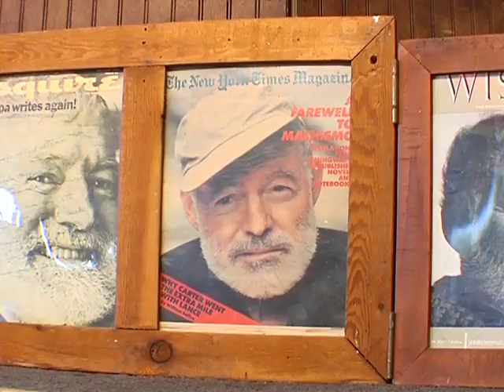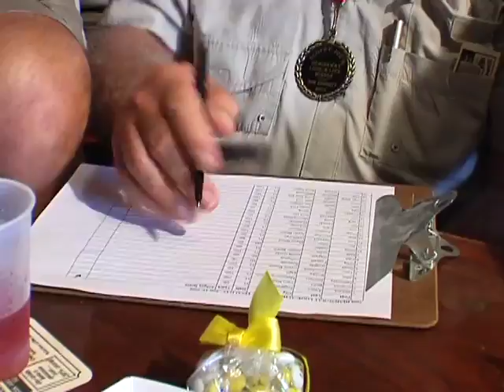Hemingway look-Alike Contest in Key West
Key West's annual Hemingway Days festival honors acclaimed author Ernest Hemingway, who lived on the island during the 1930s. The main event of the week is a look-alike contest for Hemingway imitators.